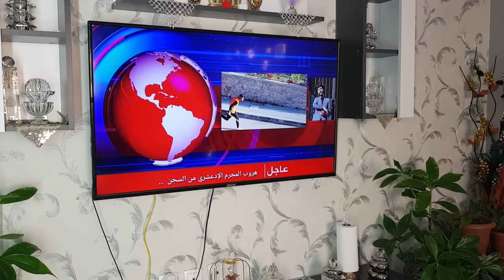عودة المجرم القاتل /الإدعشري/ ☠💀 obada kauoge